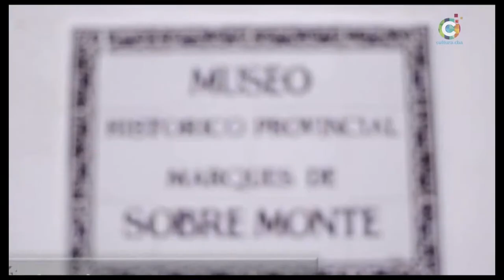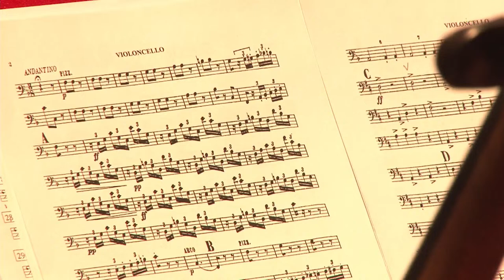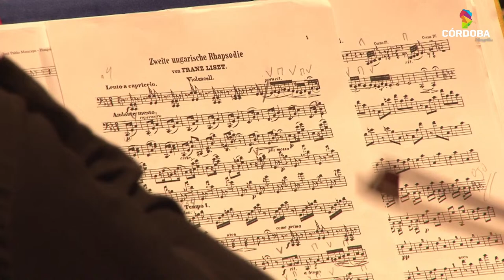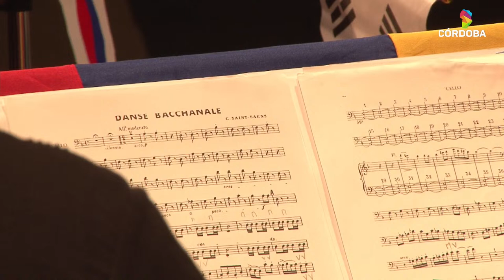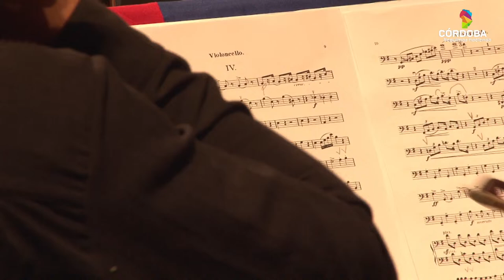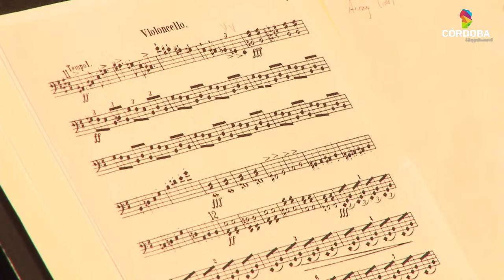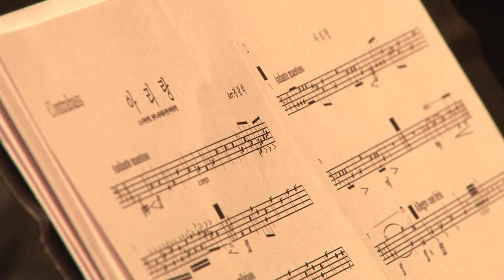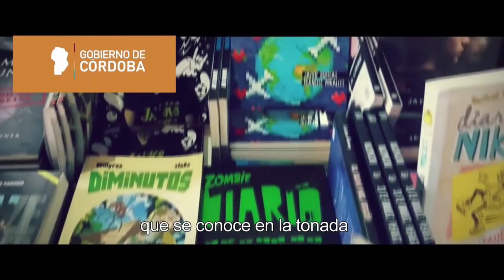Conciertos por la Paz. Orquesta Sinfónica Latinoamericana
El objetivo de “Conciertos por la paz” es incentivar a las nuevas generaciones el amor por las artes, comprendiendo que la música es un instrumento para construir sociedades pacíficas El repertorio, que cuenta con la participación de la maestra Lucía Vallesi y los maestros Marcelo Conca (Argentina), Marcos Martins (Brasil) y William Vergara (Ecuador), estará conformado por: West side story, de L. Bernstein, Egyptian March, de J. Strauss, Huapango, de José Pablo Moncayo, Danzón N°2, de Arturo Márquez, Malambo, de Albeto Ginastera, Bacchanale, de Camille SaintSaëns, Libertango, de Ástor Piazzolla, O guaratuja, de Ernst Mahle.

La Orquesta Sinfónica de Latinoamérica fue gestada durante la pandemia por el el Maestro JongWhi Vakh, quien además es director Artístico General de K-Classic, una organización que nuclea a músicos de todo el planeta. Su fin es crear, generar, promocionar y apoyar iniciativas artísticas en todo el mundo a través de actividades tales como: la creación de orquestas sociales juveniles, encuentros de directores orquestales y conciertos a gran escala en las ciudades más importantes de la tierra.

Orquesta Sinfónica Latinoamericana

Director General
JongWhi Vakh (Corea del Sur)

Directores Invitados
Marcelo Conca (Arg)
Lucía Vallesi(Arg)
Wiliam Vergara (Ecu)
Marcos Martins Araujo (Brasil)

Coordinadora General
Mariana Alvarez (Arg)

Gustavo Gomez Nardo (Arg)
Sion UlIambre (Par)

Archivista
Juan Moreno (Par)

Instrumentos
Octavio Chalub (Arg)

PROGRAMA

Programa
Maestro Marcelo Conca
- Arturo Márquez - Danzon N°2 -21.01
- Astor Piazzolla - Libertango - 33.27

Maestra Lucia Vallesi
-Giuseppe Verdi - Obertura Nabucco  40.40
-José Pablo Moncayo - Huapango 49.58

Maestro William Vergara
-Franz Liszt - Rapsodia Húngara N°2  1:00:55
Johann. Strauss- Marcha Egipcia 1:14:54

Maestro Marcos Araujo
-Jean Sibelius - Finlandia  1:20:42
-Camille Saint Saens - Sansón y Dalila/Bacanal 1:29:40

Maestro JongWhi Vakh
-Antonin Dvorak Sinfonía N°9 -IVmov 1:40:11
-Tradicional Coreana - Arirang - 1:53:59

Bises
-J Strauss Radetzky March .(Taekyong Kim) 2:00:53
-José Asunción Flores Gallito Cantor  (Sion Uliambre) 2:04:58
-Zequinha de Abreu - Tico-Tico no Fubá (Gustavo Gómez Nardo) 2:09:55

Violines Primeros
Leandro Liuzzi (Concertino) (Arg)
Juan Daniel Cruz (Puerto Rico)
Maximiliano Morales(Arg)
Rocio Rojas (Arg)
Meri Jhaned Capa (Ecu)
Elvis Sosapanta Morocho (Ecu)
Enzo Maldonado (Arg)
Carlos Pinto (Venezuela)
Alejandro Brandan(arg)
Jaasiel Pilataxi (Ecu)
Srehia Sapag (Arg)

Violines Segundos
Katherine Andara (Ven)
Luis Varela (Arg)
Franco Rubiolo (Arg)
Facundo Rueda (Arg)
Facundo Zelaya (Arg)
Alejandro Lopez (Méx)
Eleonora Arismendi(Arg)
Candelaria Nóbile (Arg)
Milena Morla (Arg)

Violas
Solista Juan Pablo Gómez (Arg)
Andrea Corrales (Hon)
María Milagros Dib (Arg)
Victor Cabrera Martinez (Par)
Elvira Russo (Arg)
Ismael Flores (Arg)

Violonchelos
Solista: Abner Jairo Ortíz García (Méx)
Camilo Uribe Vanegas (Col)
Silvia Games Dubos (Arg/USA)
Catriel Luna (Arg)
Alexis Aráoz (Bol)
Rosel Rojas(Arg)
Carla Francile (Arg)

Contrabajos
Nelson Videla (Arg)
Bruno Alejo Gordillo (Arg)
Leticia Naputt (Arg)
Juan Cruz Zigaran (Arg)

Flautas
Natalia Martinez (Arg)
Flauta Laura  Soledad Pinto (Arg)
Kevin Omar Azogue Ortiz (Ecu)

Oboes
AilínJobani (Arg)
Arturo Arias (Arg)

Clarinetes
Bryan Steeve Condoy Robles (Ecu)
Juan Moreno (Par)
Sofía Molteni (Arg)

Fagotes
Pablo Farias de la Torre (Arg)
Rosaine Elisa Aviles Perez (Cuba)

Cornos
Alexander Takhmanov (Rus/Arg)
Claudio La Rocca (Arg)
Daniel Fonseca (Ven)
Over Ordoñez Guamán (Ecu)

Trompetas
Angel Macancela Jumbo (Ecu)
Pablo Sanchez (Arg)

Trombones
Gustavo Da Costa (Bra)
Candelaria Pereira (Arg)
Luiyer Alvarez  (Ven)

Tuba
Luis Foncea (Arg)

*Timbal  *
Fabio Adorno (Par)
Percusiones Octavio Gazal (Arg)
Pedro Xavier Ortiz (Ecu)
Celeste Soda(Arg)

Piano
Vanina Conca (Arg) esta Sinfónica Latinoamericana